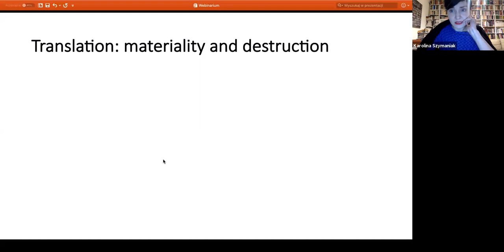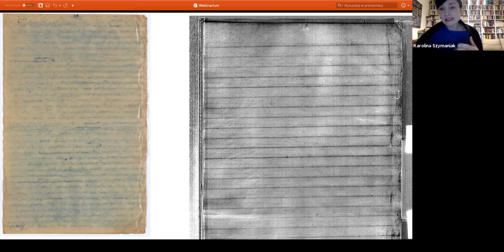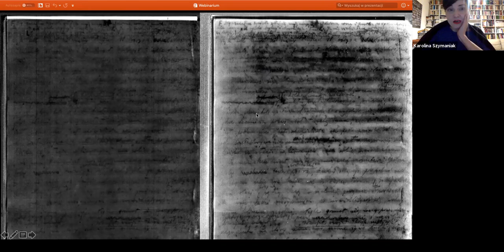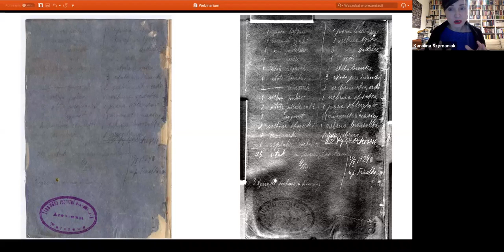Polish Talk – Mondays with JHI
Moreshet- Mordechai Anielewicz Memorial Education & Research center, The Polish Institute in Tel Aviv and The Emanuel Ringelblum Jewish Historical  Institute invite you to watch our event from 8 March 2021:
Who will show our history? – Rachel Auerbach’s Writings from the Warsaw Ghetto with Dr. Karolina Szymaniak